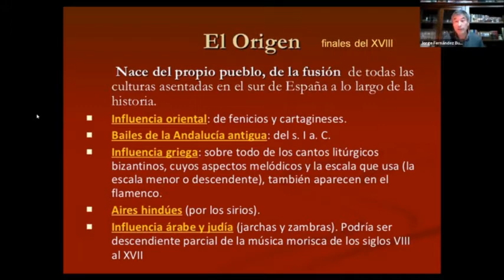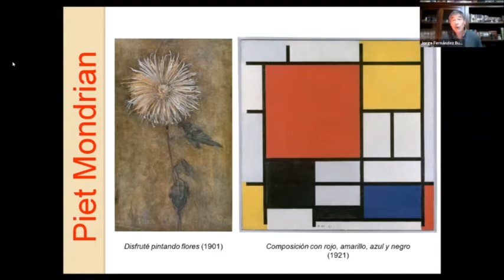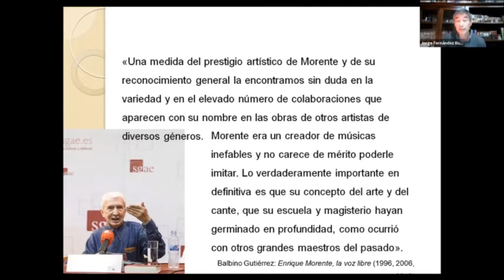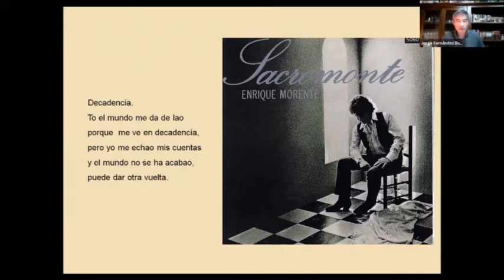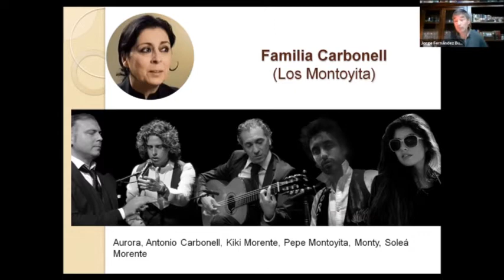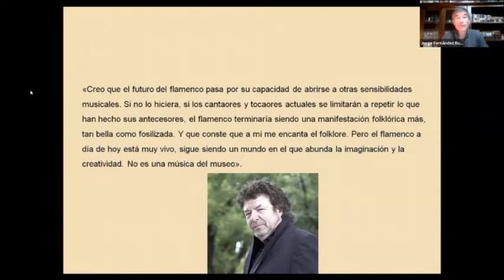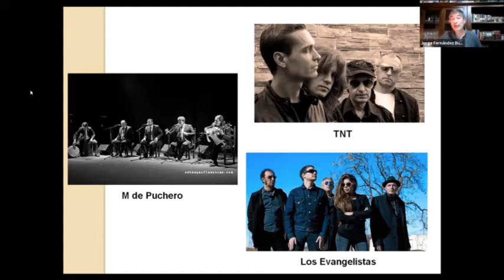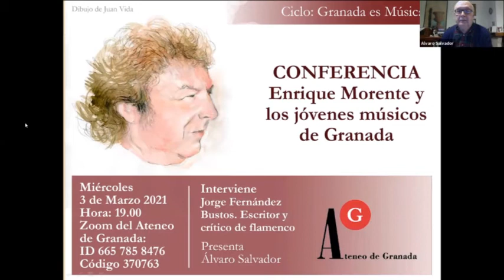Conferencia El Ateno | Enrique Morente y los jóvenes músicos de Granada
El pasado 3 de Marzo de 2021, el Ateneo de Granada organizó a través de la plataforma digital Zoom la conferencia: Enrique Morente y los jóvenes músicos de Granada

 Interviene
- Jorge Fernández Bustos. Escritor
Presenta
- Begoña Olabarría